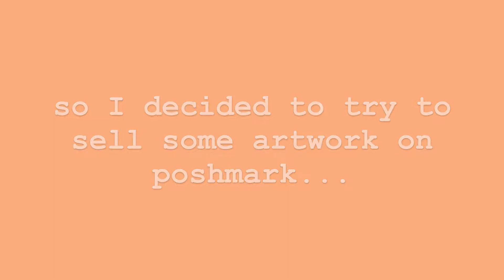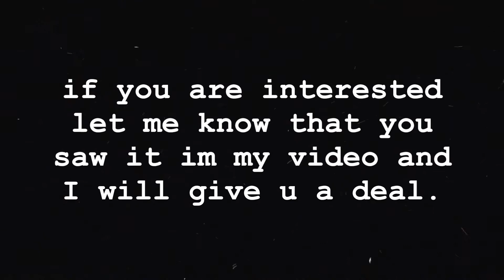Selling Original Artwork on Poshmark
hey everybody! lets give this a shot I know that people sell their clothes on poshmark but I wanted to do this experiment to see how well art sold.
edit: ok so it has been 3 ish months since I posted this and uhhhhhh nothing happened :) yay... anyway if you want it is now on my Etsy, so. go check that out I guess...if u wanna. Also its like 15 bucks now so...yeah.